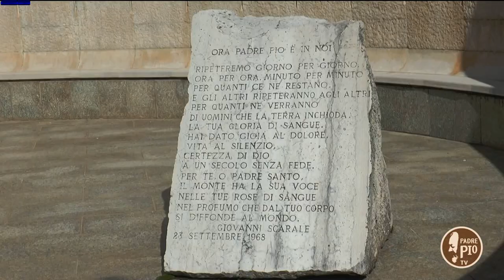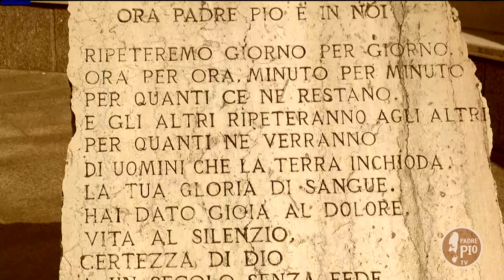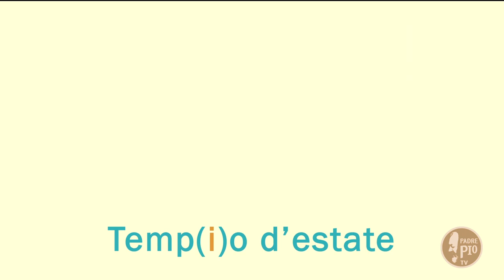Temp(i)o d'estate (29 luglio 2021)